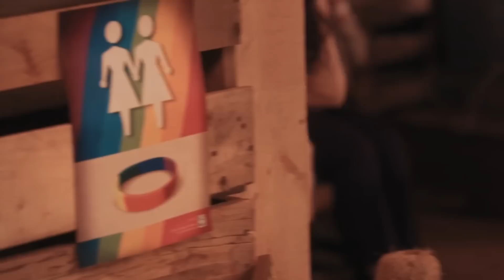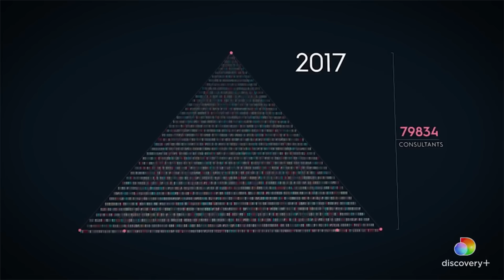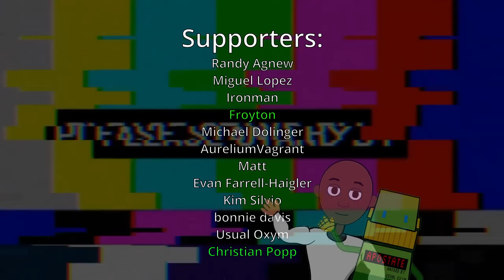The Toxic Positivity of Jehovah's Witnesses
Here's how toxic positivity works inside the Jehovah's Witness religion and how it can get stuck to us long after we wake up.